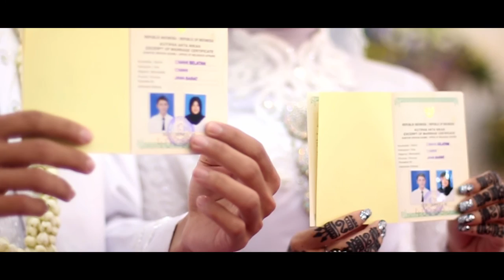Wedding Cinematic Indra Setiawan & Nita Liyuanita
"Being deeply loved by someone gives you strength, while loving someone deeply gives you courage." - Lao Tzu

Happy Wedding for Indra Setiawan & @nita_liyuanita

Crew

Sutradara & Kameraman
Ari Febrio Pratama Panjaitan

Kameraman 2
Fikrul Islam Faruqi

Fotografer
Gani Nurhasan Prahastikno

Editor
Zafril Hakim

Untuk mengetahui detail pembuatan video seperti harga, proses dan lainnya dapat menghubungi kami: